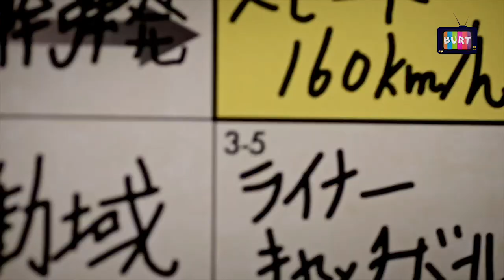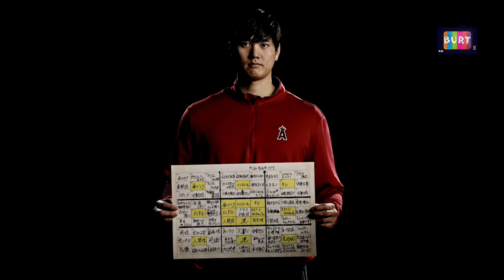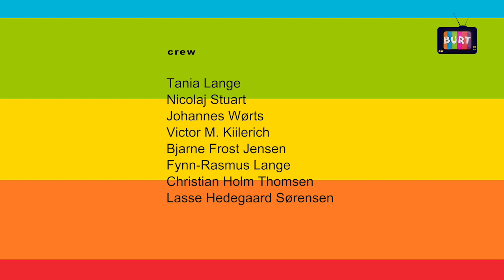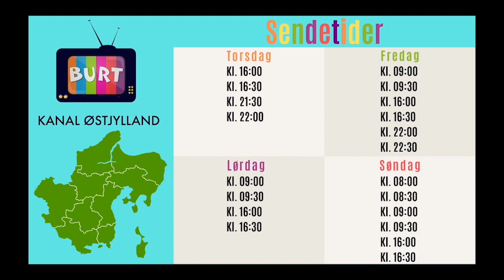Uge23 BURT Gametest nr.9 2022